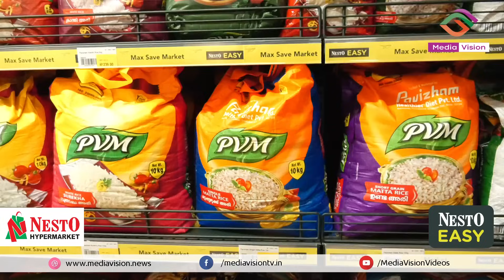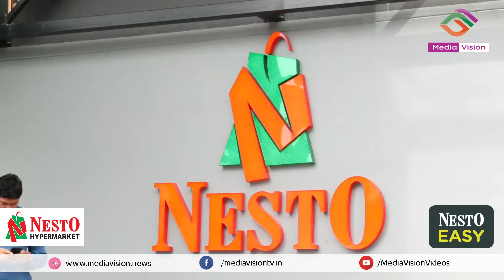അന്താരാഷ്ട്ര ഷോപ്പിംഗ് അനുഭവവും തകർപ്പൻ ഓഫറുകളുമായി നെസ്റ്റോ ഈസി കക്കട്ടിലിൽ | NESTO EASY KAKKATTIL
22000 സ്‌ക്വയർ ഫീറ്റിൽ  നെസ്റ്റോ ഈസിയുടെ വിശാലമായ ഔട്ട്ലെറ്റ് ആണ്  കക്കട്ടിലിന്റെ ഹൃദയഭാഗത്ത് കെ മാളിൽ പ്രവർത്തനമാരംഭിച്ചത്.